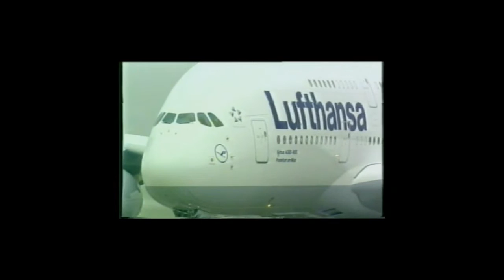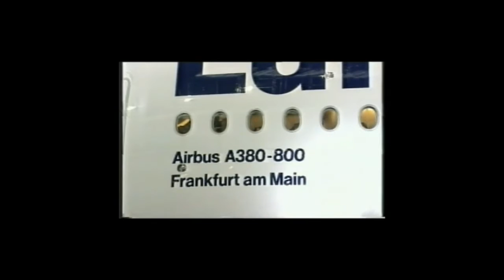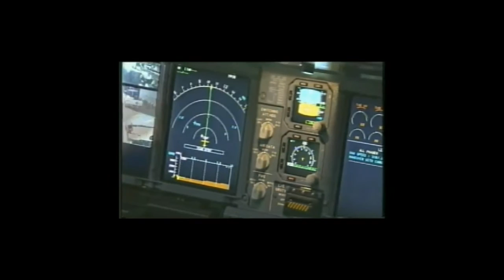A 380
Am Mittwoch landete mit dem Passagierflugzeug des Typs Airbus A 380 das neue Flaggschiff und das größte Passagierflugzeug der Deutschen Lufthansa auf seinem Heimatflughafen in Frankfurt am Main.

Auf diesen Termin der Superlative hatten sich Lufthansa und Flughafenbetreiber Fraport lange gefreut: Am Mittwochnachmittag kurz nach 16.30 Uhr war es dann soweit: die größte Maschine von Deutschlands größter Fluglinie landete auf Deutschlands größtem Flughafen. An Bord waren 380 geladene Gäste. Für die Lufthansa beginnt nun eine neue Ära: Die Maschine kann bis zu 526 Passagiere transportieren und gilt als besonders wirtschaftlich.

In der speziell für den A380 gebauten Wartungshalle auf der Südseite des Flughafens wurde der Airbus live im hr-fernsehen auf den Namen seiner künftigen Heimatstadt getauft - "Frankfurt am Main". Zu der Feier in der A380-Wartungshalle direkt am Frankfurter Flughafen waren rund 2.000 Gäste anwesend.